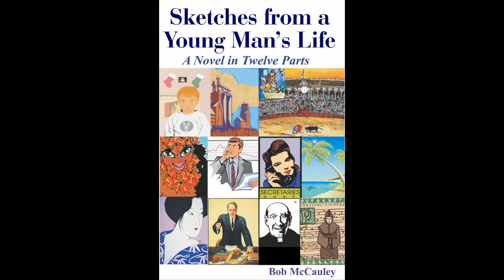The Dangers of Chronic Dehydration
Chronic cellular dehydration is a condition where the body’s cells are never quite hydrated enough, which leaves them in a weakened state. The dangers of dehydration:

 Leaves us vulnerable to attack from disease.
 Weakens the immune system.
 Leads to chemical, nutritional and pH imbalances. 
Weakens the bones and connective tissues.
 Slows physiological activity.
 Causes mental confusion.

“I never drink water. I’m afraid it will become habit-forming.” ~ W. C. Fields

PHYSICAL BOOKS

Cure In The Mirror - Nature's Protocol For Surviving Cancer:

Facebook.com/watershedwellnesscenter
Dr. Bob's Twitter - @bobmccauley51